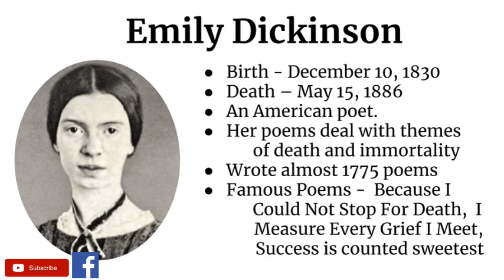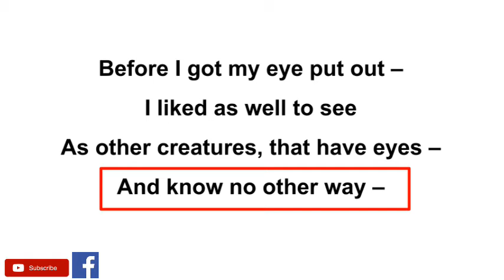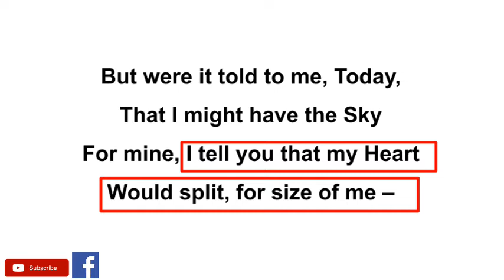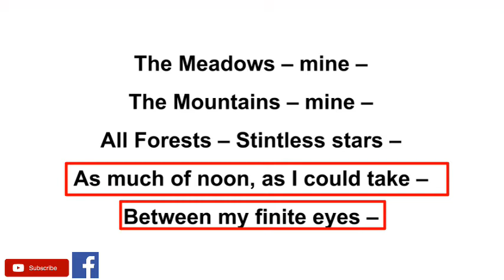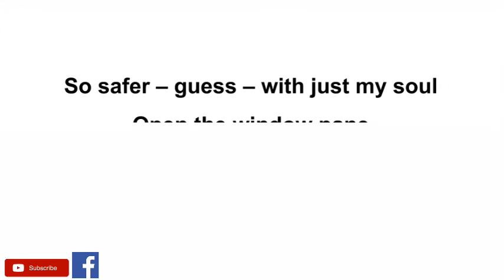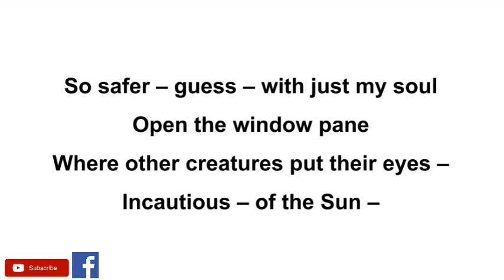Before I Got My Eye Put Out by Emily Dickinson - Summary and Line by Line Explanation in Hindi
The poem “Before I Got My Eye Put Out” begins with a contrast between human perception and that of “other creature,” by which Dickinson directs at the animals, that does not possess the reasoning/ rational capacity. The stanza offers an insight into Emily Dickinson’s thought and understanding of nature and life, that which remains out of the intellectual reach of a human being.